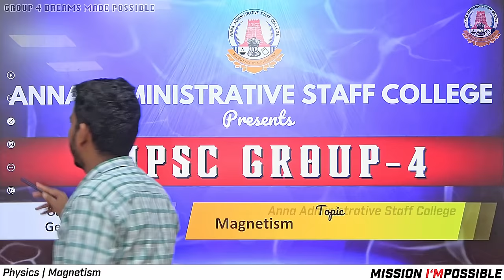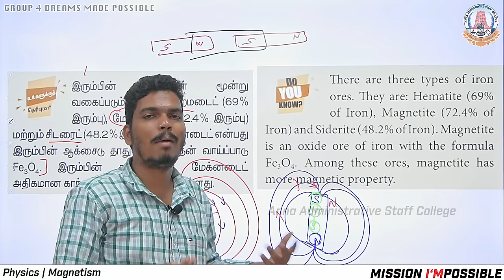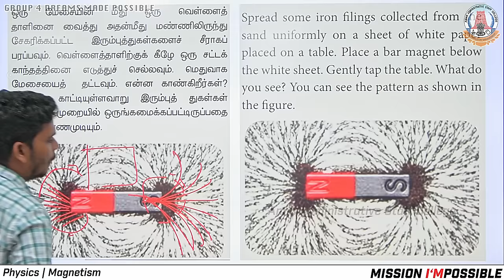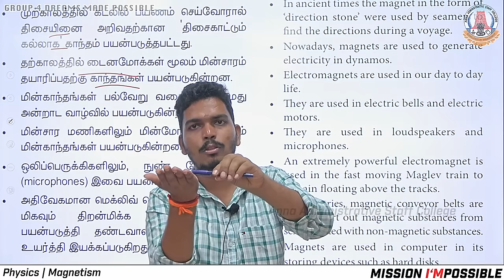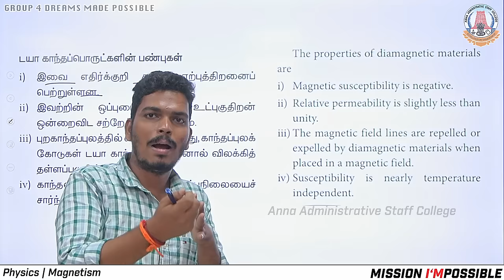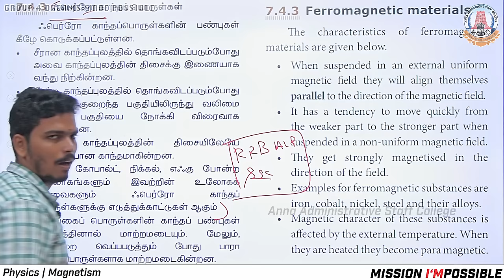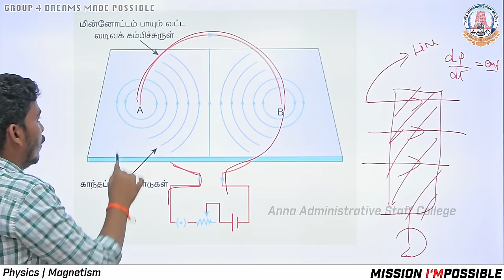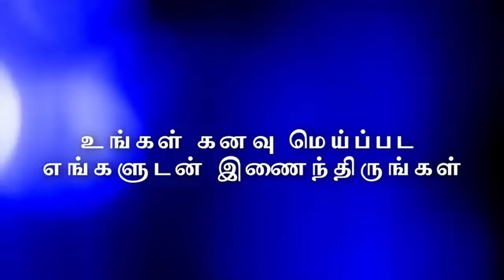MISSION I'MPOSSIBLE | Day 77 | Physics | Magnetism | Mr. S. Saravanan